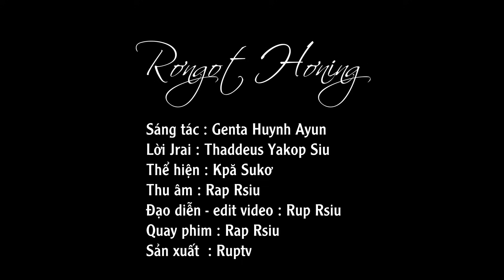MV Adoh Jrai | Hơning Rơngot - Kơpă Sukơ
Nhớ
Sáng tác : Genta Huynh Ayun
Beat : Đoàn Đức Anh
Thể hiện : Kpă Sukơ
Thu âm - Quay : Rap Rsiu
Edit : Rup Rsiu
Xin cảm ơn tất cả nhà đã luôn ủng hộ RUPtv
© Bản quyền thuộc về RUPtv
© Copyright by RUPtv Channel ☞ Do not Reup